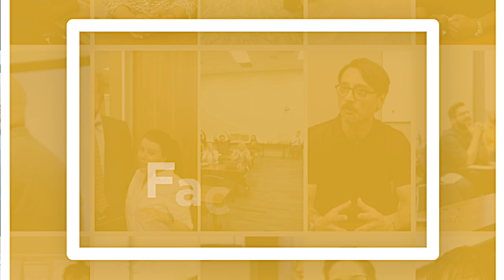Faces of ABoR: Monica Williams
This week we talk to Monica Williams, Chief Financial Officer, to learn more about her role at the Austin Board of REALTORS®. Tune in every other Thursday morning for a new episode of Face of ABoR.